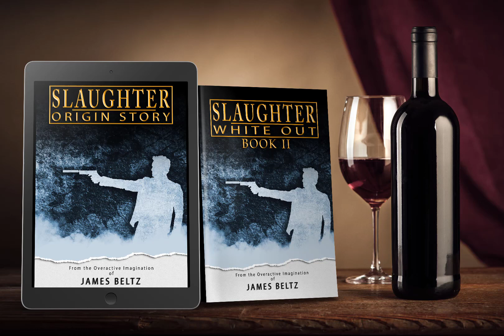Slaughter: Origin Story - Chapter 9